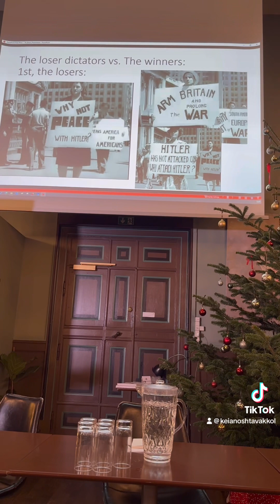گزارشی از کنفرانس 10 دسامبر در کپنهاک _ دانمارک ؛ روشن کردن موضوع حساس حقوق بشر در شرایط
گزارشی از  کنفرانس 10 دسامبر در کپنهاک _ دانمارک ؛  روشن کردن موضوع حساس حقوق بشر در شرایط کنونی ایران با تمرکز بر آزادی مطبوعات است